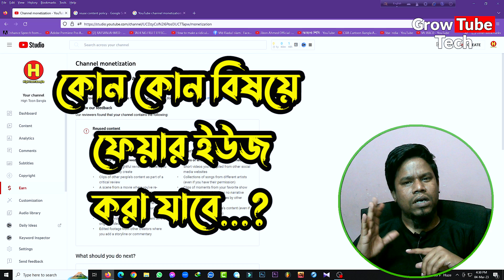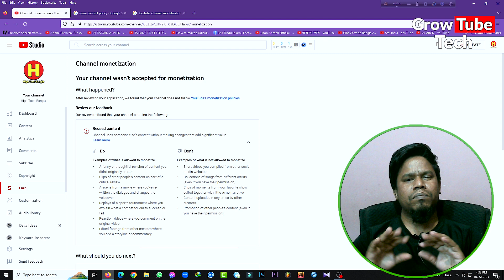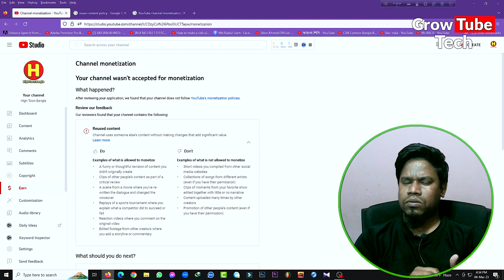Reused Content মনিটাইজ সমস্যার ১০০% সমাধান | Reused Content YouTube 2023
Reused Content  মনিটাইজ সমস্যার ১০০% সমাধান | Reused Content YouTube 2023 by Grow Tube Tech.

Reused content on YouTube. Monetization rejected due to reused content. Why reused content problem occurred? How to solve reused content problem? How to get monetization in YouTube?

Thanks